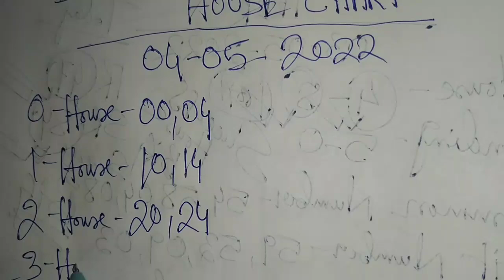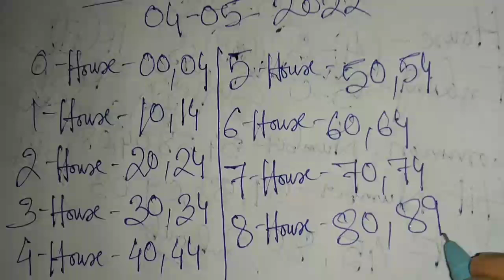Shillong Teer House Chart Only 04-05-2022 || Shillong Teer Target || Shillong Teer Result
shillongteer 04/05/2022
Shillong teer target today
shillongteerlotarry
teergametoday
Shillong teer new formula
teershillongdaily